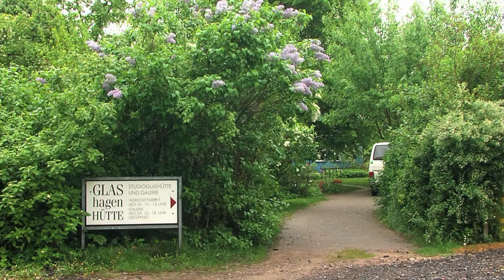Tobias Fromholz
Prüfstück, Jahrgang 2011-13
Magazinbeitrag zum Thema "Traditionelles Handwerk"